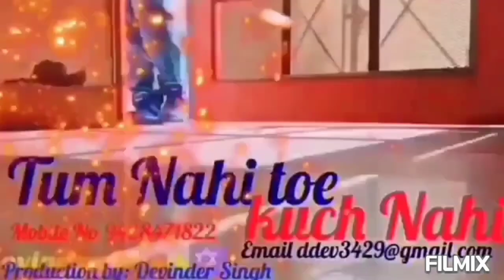वो दिन वो रातेंवो दिन वो रातेंवो दिन वो रातें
Wo Deen Wo Rathy  production by: Davinder Singh Director by: Davinder Singh. cameraman by :Manish Kumar. lakshita ! Mobile 📲 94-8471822 you please call me when Star entertainment my video channell please you like and subscribe this is my request yourself is my help please like and subscribe kijiye AAP sab ka dhanyvad hoga. my best working video song first number dil meri na sune second number apni majburiyan third number Chandni. fourth number dil meri na sune 2 five number Dilwale jeeta tha jiske liye this is a my best and serious roll good acting six number Masoom chehra 7th number live stage show 8 number Dil churane main a Gaya 9 number shikva 10 number Tum nahin to kuchh bhi nahin 11 number true love 12 number just 💕 me tera number Wo din wo raatein 🌹कृपा आप सब लाइक करें और सब्सक्राइब करें मेरे चैनल मैं हमेशा आपके लिए अच्छे वीडियो बनाता रहूंगा मेरा यह चैनल राइट कॉपी में अगर जाता है तो मैं इसका स्वयं जिम्मेवार हूं🙏🕉️🙏🙏🙏🙏👍🙏🕉️🕉️🕉️🕉️🕉️🕉️🕉️🙏🙏🙏💕🌹🙏🙏🙏👍👍🕉️🕉️🕉️🕉️🕉️🕉️🕉️🕉️🕉️